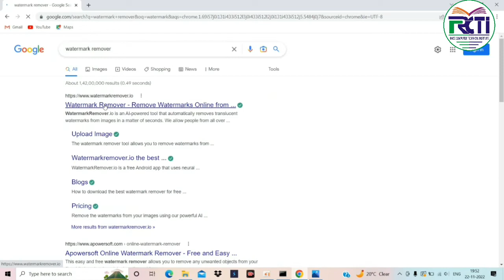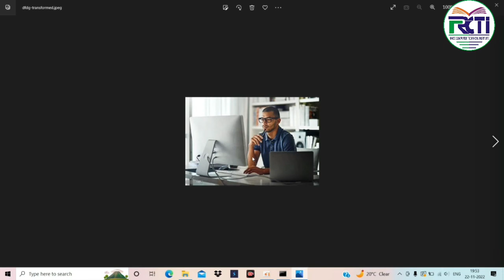Watermark Remove kaise kare। how to remove photo background watermark।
Watermark Remove kaise kare। how to remove photo background watermark। Watermark ‎@RCTI Gyan
remove watermark
how to remove watermark
photoshop
how to remove watermark from image
remove watermark from video
remove watermark from photo
how to remove watermark from video
shorts
quick remove watermark
trendingshorts
how to remove watermark in photoshop
photoediting
watermark
watermark kaise hataye
how to remove watermark from photo
photoshop tutorial
remove watermark from image
youtube shorts
how to
1 min watermark remove
adobe
remove
photoshop editing
best way to remove watermark
watermark remover
remove watermark photoshop
video watermark remover
remove watermark in photo 2022
remove watermark in 1 min
tutorial
remove watermark easy tutorial
best watermark remover free
remove watermark online
watermark remover app
remove logo from video
adobe photoshop
learn
how to remove text
how to remove watermark from photo in just few seconds
how to remove watermark from any image
easy way to remove watermark from pictures
how to remove watermark from image for free
how to remove watermark from image online
photo stap remover
how to remove video watermark
manipulation
watermark remover online free
text
photography
photoshop short video
trending
photos
lightroom
remove tags from stock images
image watermark remover
remove watermark from image redmi
remove text from image photoshop
remove watermark from image in paint
remove watermark from image app
watermark remove
remove watermark from image android
hm graphic service
hmgraphicservice
photo editing
photoshop tricks and tips
photopea tutorial
remove watermark from image online
photo me se watermark kaise hataye
hitpaw watermark remover
how to remove alight motion watermark
bukti
palsu
ijazah
certificate
photopea
lightroom tutorial
picsart tutorial
adobe illustrator tutorial
yt20
viral
trending video
how to remove watermark photo
ishan monitor
best way to remove watermark from pdf
best way to remove watermark from photo
kinemaster ka logo hataye
vedio ka logo hataye free me mobailse
hitpaw watermark
tech id update
photo se watermark kaise hataye
video ka watermark kaise remove kare
video ka watermark kaise hataye
watermark kaise hataye video ka
watermark kaise nikale
watermarks
quick removal of watermark
how to use content aware fill in photoshop 2020
remove clutter from the background
2 easy ways to remove watermark in photoshop cc 2020
pixel box
remove watermark in photopea
photopea tutorials
photopea how to
how to remove
how to remove watermark in photopea tutorial
remove bg
remove bg in photoshop
trending videos
viral video
short video
photoshop cc
remove image background
graphic designer
outsourcing
watermark remove kyse kare
how to remove a watermark from an image
photo watermark
knowledge house 4u
digital marketing
image watermark
remove watermarks
how to remove watermarks
remove watermark from any image using gimp
2023
how to remove text from a image
photoshop text removal
delete text from image
how to remove text in photoshop
remove text from picture
how to delete text in photoshop
remove text in photoshop
watermark remover photoshop
how to remove text from photo in photoshop
how to remove text from image without removing background
photoshop 2023
logo remover
erase watermark on video
watermark kivabe remove kore
remove video watermark bangla
how to remove watermark and logo from any video
how to remove logo from any videos
how to remove watermark from video in mobile
how to remove watermark from video in android
how to remove logo from any video bangla
remove logo from video bangla
remove watermark pdf
how to remove watermark from videos free
how to remove watermark tiktok
remove watermarks online
remove watermark free
best online watermark remover free
online watermark remover free
online watermark remover
remove watermark from photo online
remove watermark from school photo
remove watermark in cs6
graphic
graphic itbd
photoshop tutorials
photoshopping drawings
bahou
hamza
graphic design full course
bg
fake background
fake
png
remove png
fake png
download
graphics
best tutorial
tips
tips and tricks
fast
quick
app
effect
full course
popular
logo
editing
azad chaiwala
evanto
piximperfect
design academy